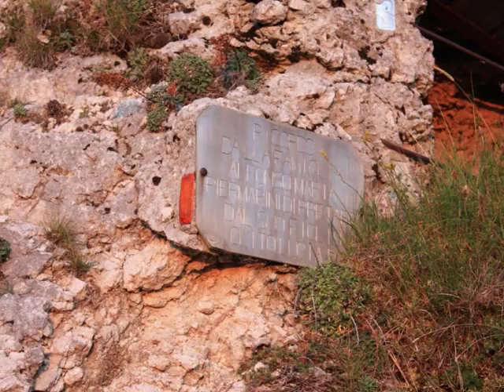Alba a Castelluccio di Norcia - SibilliniWeb.it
Una fantastica alba immortalata attraverso 156 scatti ad Agosto 2011 a Castelluccio di Norcia. Le immagini sono state effettuate da Forca di Presta (vicino al Rifugio degli Alpini. proprio sotto al Monte Vettore) e dalla piana di Castelluccio di Norcia.
Sul sito puoi trovare tantissime altre informazioni sul fantastico mondo dei Monti Sibillini, i suoi abitanti, gli alberghi, B&B, agriturismi, campeggi, hotel, rifugi, appartamenti, ristoranti Notizie, Eventi sui Monti Sibillini.